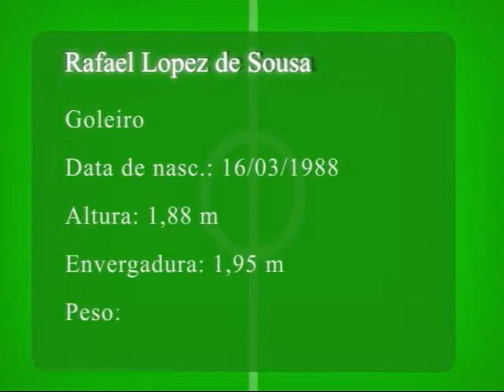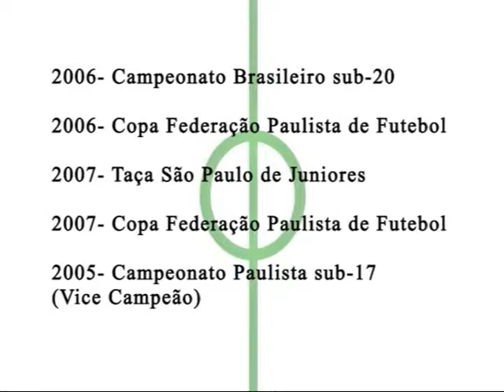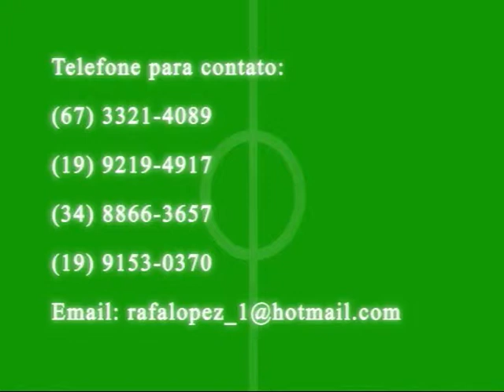RAFAEL LOPEZ DVD-2